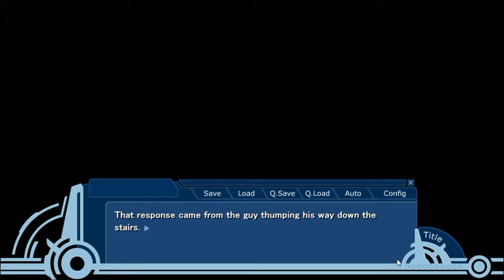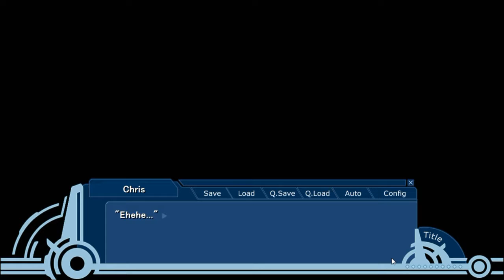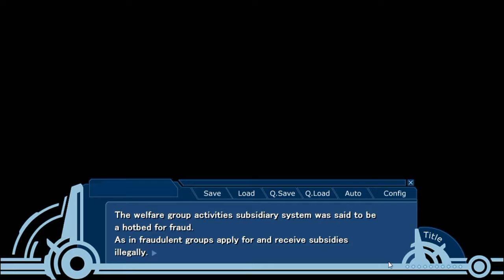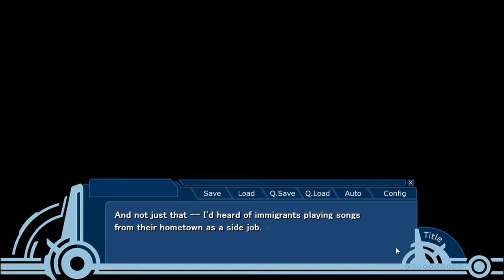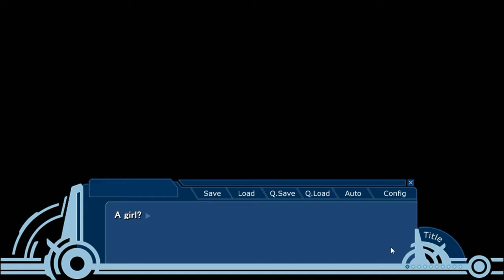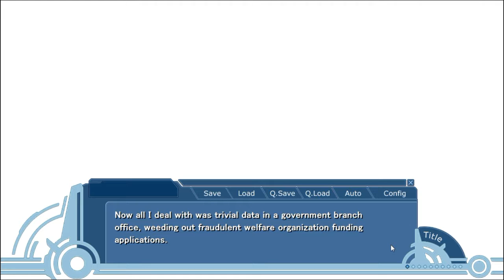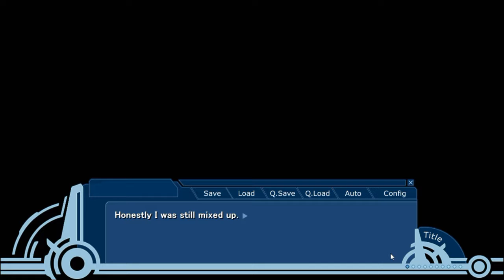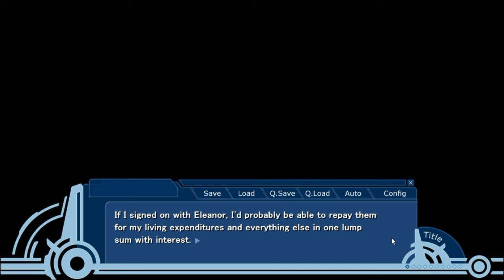World End Economica 2 - Part 1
To kick things off, we're starting with a double length video, which captures the entirety of the first day of the second part of World End Economica.  4 years have progressed since the end of the first game, and we spend the first day catching up with the old cast and observing the lasting damage from the outcome.

As for the game overall, it seems a different engine and translator were used for this part compared to the first one.  From my initial impressions, everything about the first game just seems better than this one so far, but things might grow on me as we go.  I haven't checked yet to see which of the games the third is closer to, but as it currently is, I'm hoping to go back to the way the first one is set up for most things.  We'll have to wait a few weeks before we move onto that one though.

If you want to pick up a copy of the game, you can pick it up at: